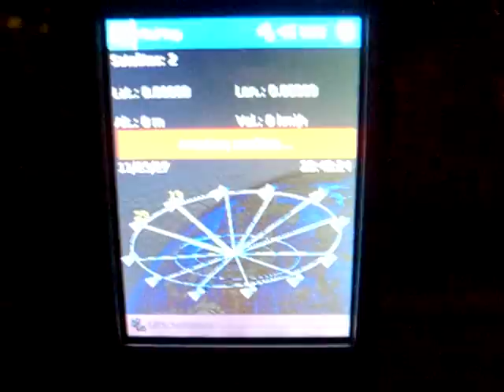Navman Mitac Mio 168 GPS PDA on ebay : seller Clothesman1998